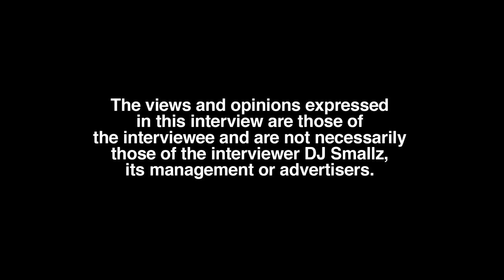Xanman Offers DJ Smallz Prescription Cough Syrup During Interview (part 5)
Landover, MD born/raised recording artist, Xanman, sits down with DJ Smallz and reflects on his body, opening up about his past. This interview was filmed on 6/17/22.